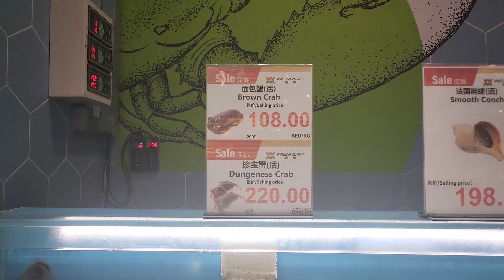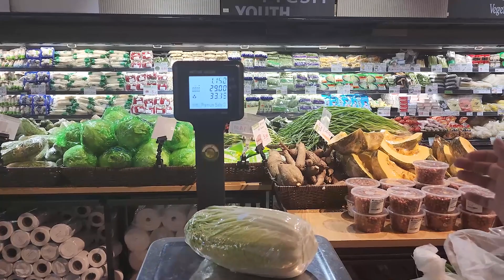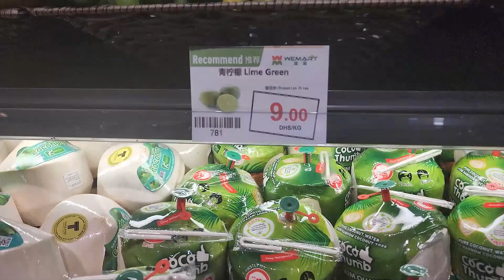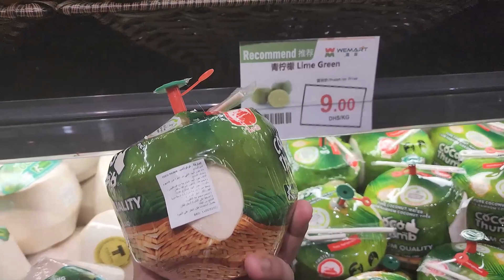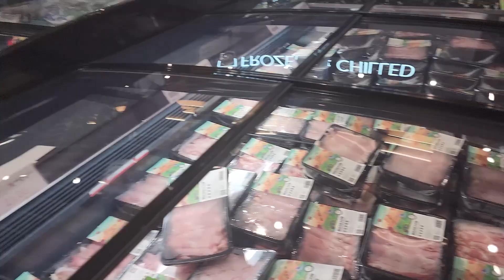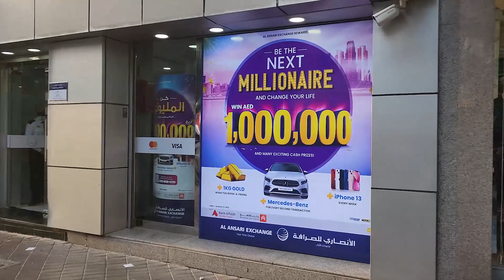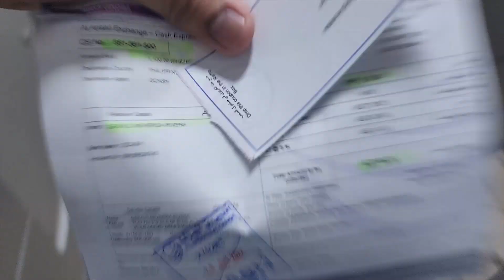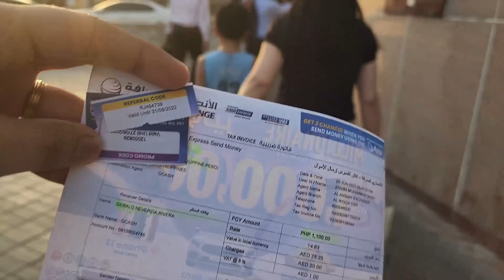How to become the NEXT Al Ansari Exchange MILLIONAIRE??? 😅🤣😂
►Timestamps:

00:00 - We Mart 🥬☘🥕🌶🧅
13:57 - Alay Lakad Pauwi 🚶‍♂️🏃‍♀️🏃‍♂️
26:50 - A Chance to Win 1 Million Dirhams 😍🥰🤩
30:38 - Saan ang building nyo 😅😅😅